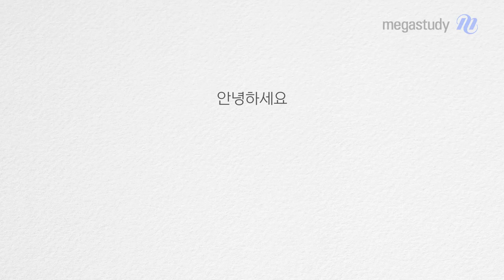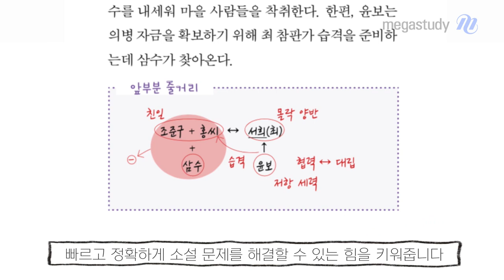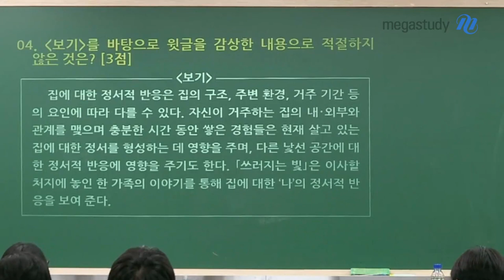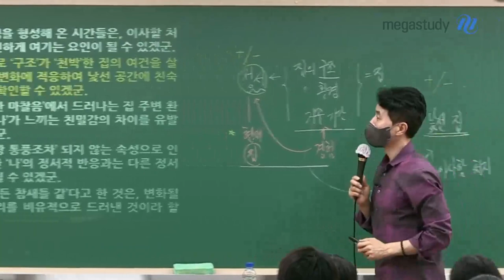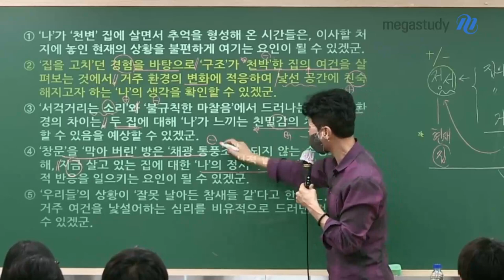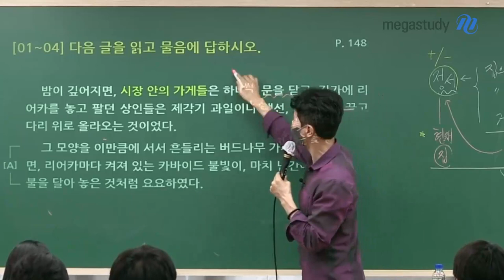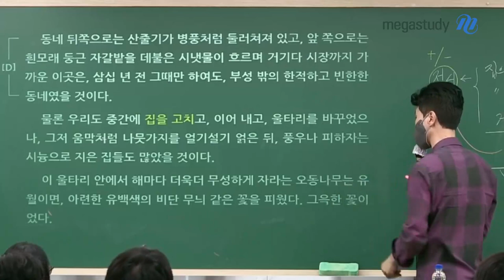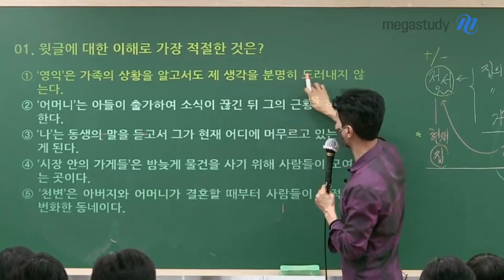[메가스터디] 국어 최인호쌤 - 논리라면 현대소설 쉽다.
논리로 빠르고 정확하게 현대 소설을 풀 수 있는 방법
인호쌤이 알려 드릴게요!

보기+ 줄거리 + 선택지 → 인물(유형) 관계도 파악

1. 작품 해석의 기준이 되는 보기를 꼼꼼하게 보기
2. 줄거리가 있을 경우, 보기와 연결하여 해석하기

★ 소설은 인물 유형, 갈등 구조만 파악하면 쉽게 풀 수 있습니다!

문제 푸는 순서!

1. 감상 문제가 나온 경우
 : 보기 확인 - 감상(이해) 독해 문제 - 지문 독해 문제 -단락 독해 문제

2. 감상 문제가 없는 경우
 : 보기 확인 - 단락 독해 문제 - 서술 방식 문제

더욱 빠른 풀이법과 실전 적용 방법은
영상 속 인호쌤의 현장 강의 영상을 통해 확인해 주세요.